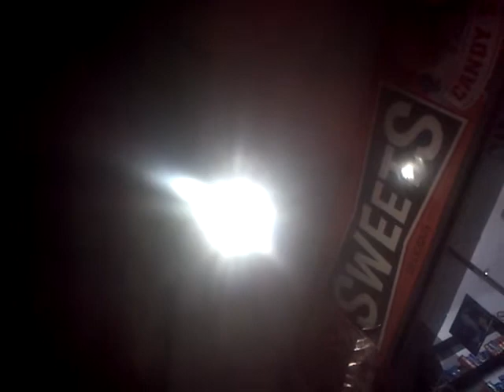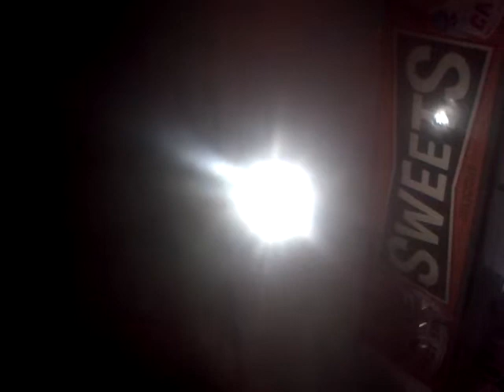VID 20190109 40672 idep